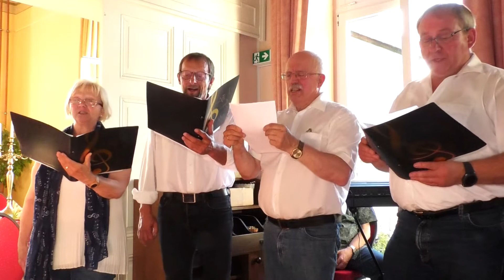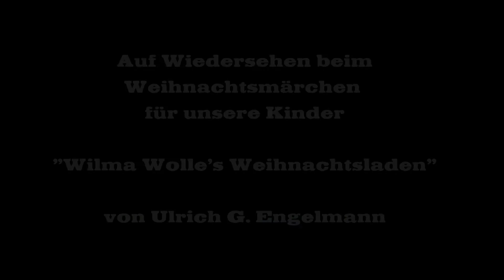Potkownik Kahnsdorf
Am 1. Juli 1785 treffen sich Friedrich Schiller und Christian Gottfried Körner im idyllischen Kahnsdorf.Literarisch machen Michael Potkownik und Künstler aus der Pojektgruppe "Alle Menschen werden Brüder" neugirig, mehr aus Schillers Leben und Werken zu erfahren, sowie vom Kahnsdorf heute, auf einen Phönix, der aus der Asche steigt.